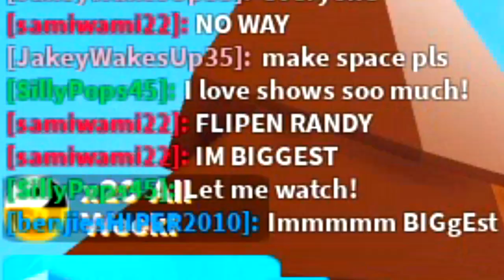NOOB WITH FULL TEAM OF LEGENDARY PETS TROLLS BULLY IN ROBLOX NINJA LEGENDS NOOB DISGUISE TROLLING!!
NOOB DISGUISE TROLLING!! NOOB WITH FULL TEAM OF LEGENDARY PETS TROLLS BULLYS IN ROBLOX NINJA LEGENDS

Today we play roblox ninja legends where we buy the best sword in the game and also the max rank aka the Golden sun shuriken legend rank!! We also broke the world record by getting max rank in under 15 minutes!!
🎅🎁 CHRISTMAS PART 1:
- 12 NEW SWORDS!

--Credits--

Music & Sounds:
Epidemic Sounds